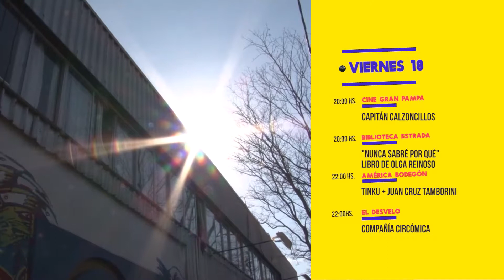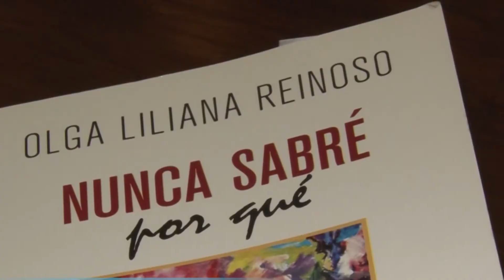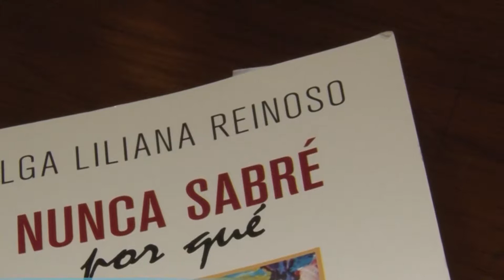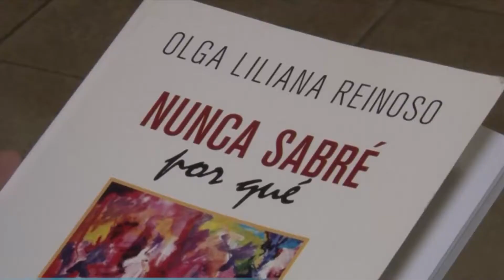No Digas Que No Te Avisé! - Agenda de ocio y cultura para el viernes 18 de Agosto